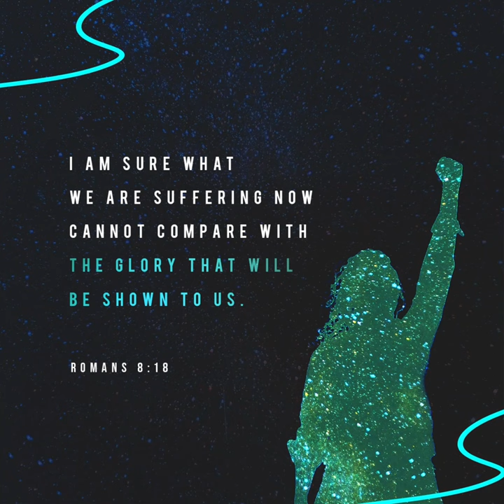Home Office Completed with K-Pot Celebration!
My Home Office is Completed: a High Resolution Webcam & Built-in Microphone, extra Lighting & Mobile Device Stand, Copier/Printer/Scanner, External Speakers, Pads/Pens, & a Resource Journal in a Clean Safe Space. I am OPEN to have the Free "Lunch with Trish" to identify our potential as contracted Client-Coach.

Thanks for visiting & treating, Stephen! We shared a new experience of Korean BBQ and a Hot Pot Buffet style at K-Pot. You coming from Brooklyn to the Bronx was greatly appreciated. God bless you, my friend.

to learn how I can serve you, so you can plan, execute, and achieve your goal(s) with me as your Life Coach OR for tailored individualized services to propel you and your platform forward.

May Romans 8:18 (YouVersion Verse of the Day) gives us a hopeful perspective to keep our present day suffering at bay in comparison to the glory of God's promises for our prosperous future.